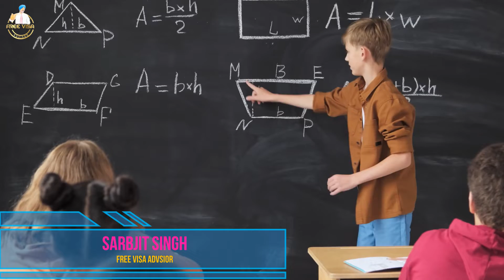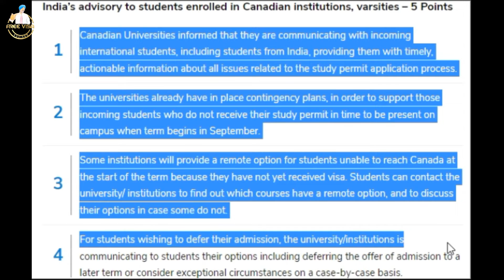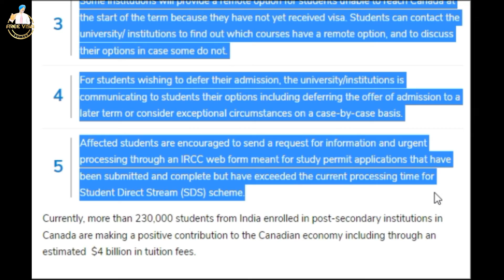Canada Study Visa Trends I Canada Study Visa Processing Time 2022 I Canada Study Visa Latest News I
What is the current processing time for Canada student visa?
Why Canada refused student visa?
Is Canada accepting study visa applications?

My other Youtube Channel for

Welcome to join us on the WhatsApp group to explore the big community

This video has been created on basis of personal views and experience, they should NOT be considered as legal advice. I'm NOT  a Regulated Immigration Consultant (RCIC). We assume no liability for how the information on this channel is used or interpreted and hence take no responsibility for any decisions that are made with regard to your application based on the information shared on this channel. The content in this video is strictly for EDUCATIONAL and INFORMATIVE purposes.

Some of the content that has been used in this video is from external sources. Channel would not claim any of the benefits in the future.